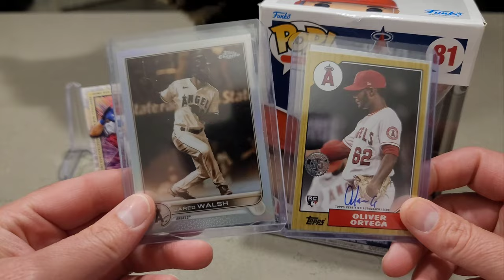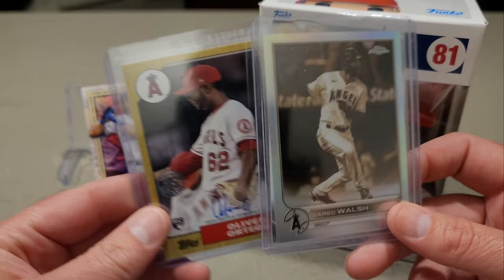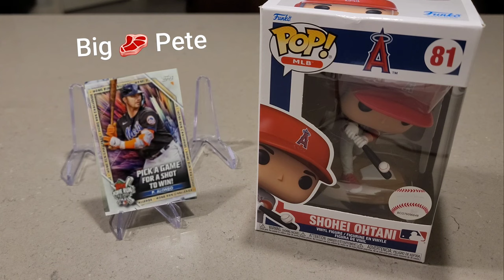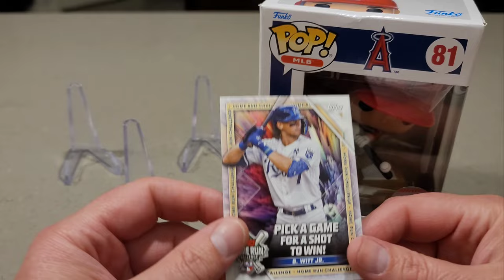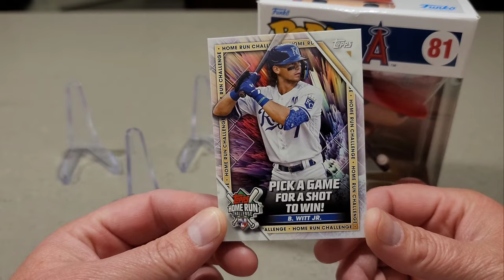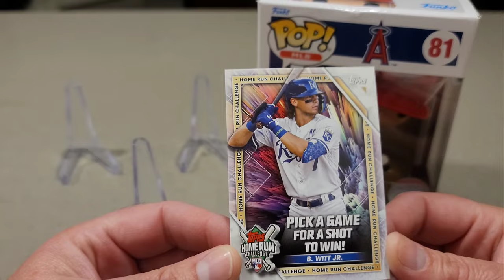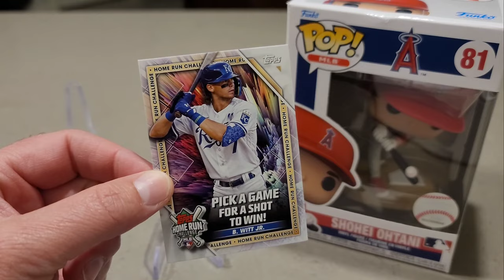Week 4 Home Run Challenge Contest! Bobby Witt Jr For the Win! Enter the giveaway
Hey guys. Week 4 is upon us. Lucas and I are picking Bobby Witt Jr to hit a home run on Saturday April 29th. Good luck to everyone who enters. If you'd like to enter, please make sure you're a public subscriber, like this video and that you're a public subscriber for